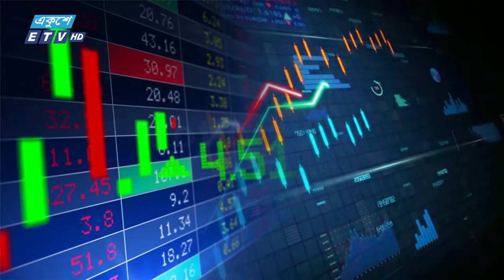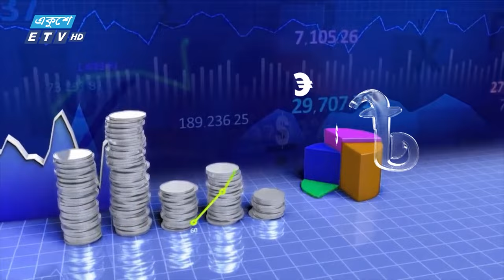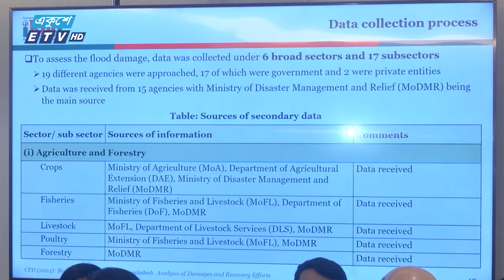Ekushey Business || একুশে বিজনেস || Part 01 || 07 October 2024 || ETV Business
অনুষ্ঠানের নাম: Ekushey Business || একুশে বিজনেস

২০০০ সালের ১৪ই এপ্রিল এটি সম্প্রচার কার্যক্রম শুরু করে। টিভি চ্যানেলটির খবরে নতুনত্ব ও অভিনবত্ব থাকার কারণে দর্শকদের কাছে বিপুল জনপ্রিয়তা লাভ করে। দেশ বিদেশের সর্বশেষ খবর, নাটক, সিনেমা, ডকুমেন্টারিসহ নানা খবর ও বিনোদনমূলক অনুষ্ঠান প্রচারিত হয় একুশে টেলিভিশনে।